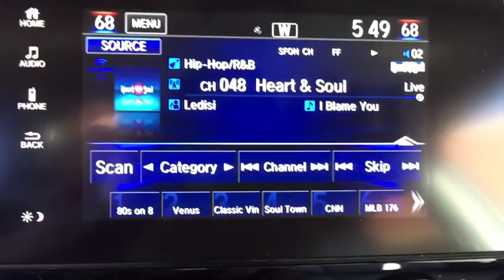2019 Honda CR-V Aurora, Denver, Highland Ranch, Parker, Centennial, CO 41845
Gunmetal Metallic New 2019 Honda CR-V available in Aurora, Colorado at

Delivers 33 Highway MPG and 27 City MPG! This Honda CR-V boasts a Intercooled Turbo Regular Unleaded I-4 1.5 L/91 engine powering this Variable transmission. Wheels: 18 Alloy, Valet Function, Trunk/Hatch Auto-Latch.*This Honda CR-V Comes Equipped with These Options *Trip Computer, Transmission: Continuously Variable w/Sport Mode, Tires: P235/60R18 103H All-Season, Tailgate/Rear Door Lock Included w/Power Door Locks, Systems Monitor, Strut Front Suspension w/Coil Springs, Steel Spare Wheel, Speed Sensitive Variable Intermittent Wipers, Sliding Front Center Armrest and Rear Center Armrest, Side Impact Beams.* Stop By Today *Stop by Mile High Honda located at 2777 S Havana St, Aurora, CO 80014 for a quick visit and a great vehicle!